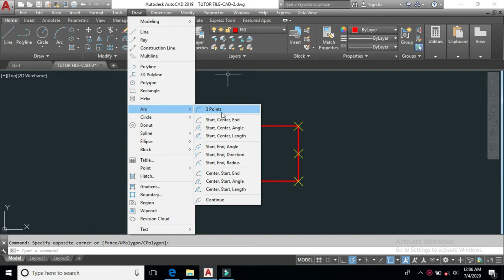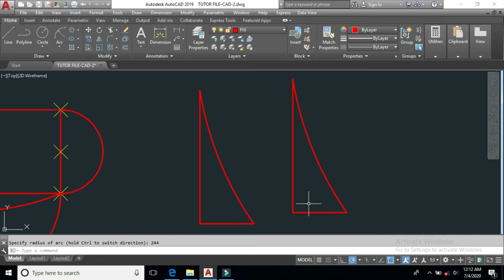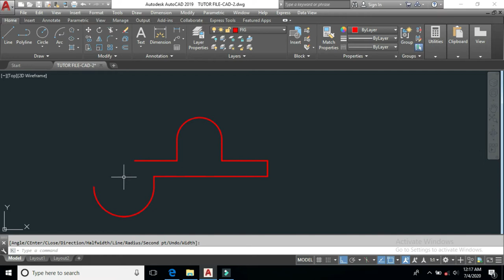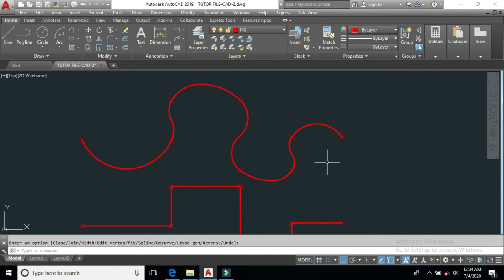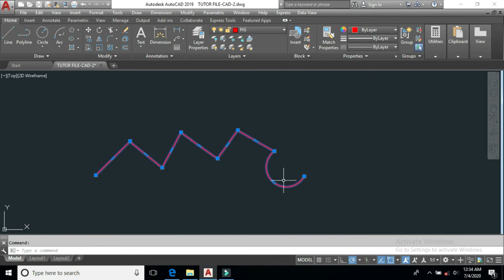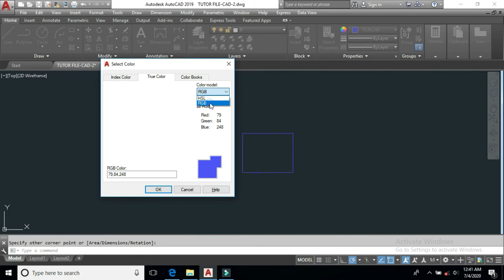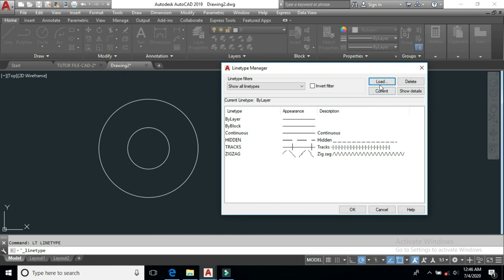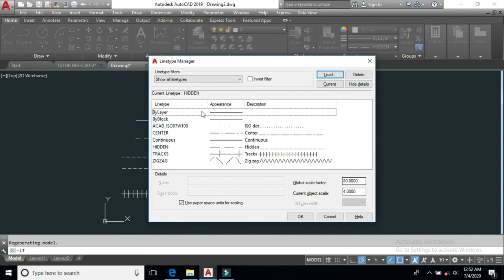AutoCAD Malayalam Tutorial | DAY 7 | CLASS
Polyline  Polyline Edit

Arc
     1. Start, Center, End
     2. Start, Center, Angle
     3. Start. Center, Length
     4. Start, End, Angle
     5. Start, End, Direction
     6. Start, End, Radius
     7. Center, Start, Angle
     8. Center, Start, Length
     9. Continue
Color
Linetype
Lineweight